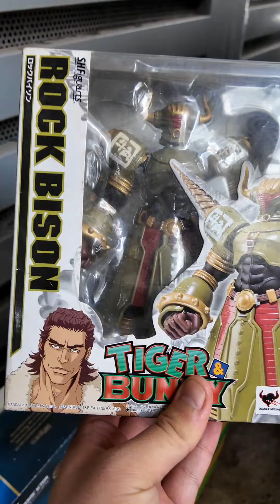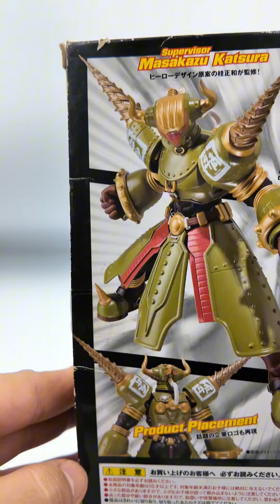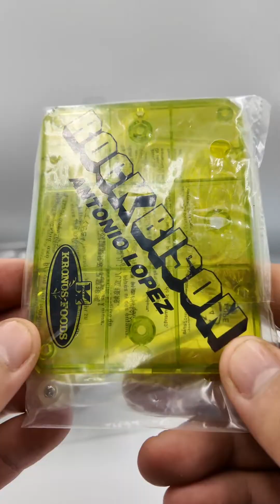Mô Hình SHF Rock Bison Và Bí Mật Nhà Tài Trợ Của Hobby Holic.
Chúng tôi là Nghiện mô hình - Hobby Holic - kênh dành cho những người yêu thích mô hình và miniatures. Hobby Holic sẽ mang đến cho anh em:

✅Hướng dẫn lắp ráp: Chia sẻ những bí quyết và kỹ thuật lắp ráp từ cơ bản đến nâng cao để bạn có thể tạo ra những tác phẩm tuyệt vời.
✅Khám phá đa dạng thể loại: Mang đến những mô hình từ xe cổ điển, máy bay, tàu thủy đến các mô hình khoa học viễn tưởng và nhân vật truyện tranh.
✅Bộ sưu tập độc đáo: Giới thiệu đến anh em những bộ sưu tập hiếm có và độc đáo.

Chúng tôi không chỉ tập trung vào chất lượng nội dung mà còn luôn nỗ lực tạo ra một cộng đồng thân thiện và chia sẻ đam mê.